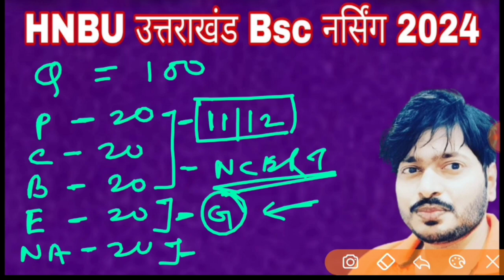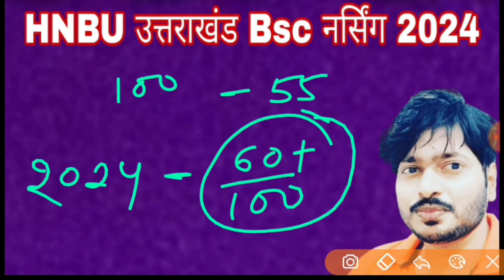उत्तराखंड Bsc Nursing Entrance Exam | HNBUMU Application Form | Bsc Nursing College Fees